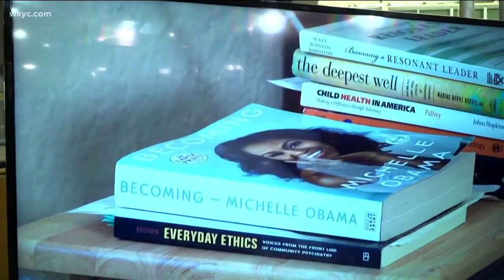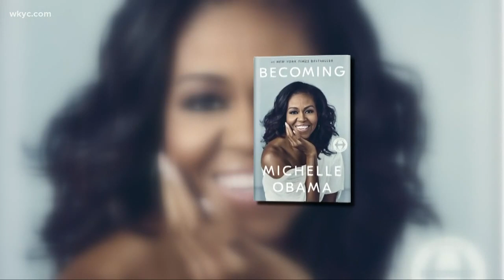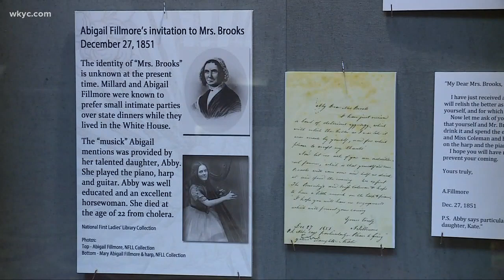Inside Canton's First Ladies' Library and National Historic Site